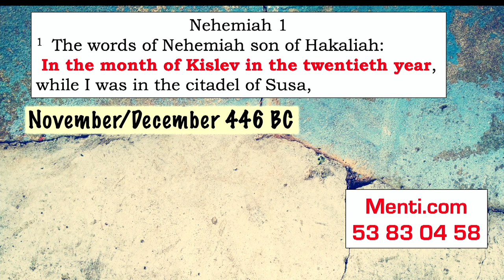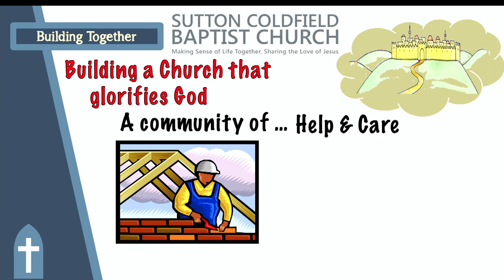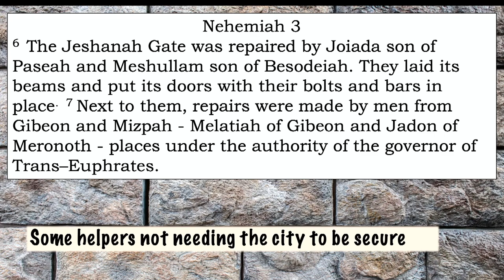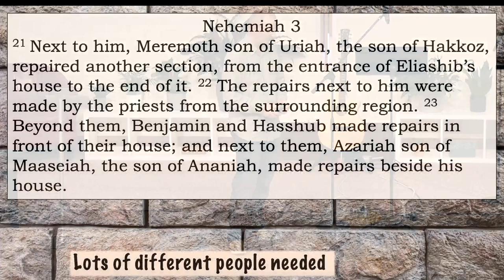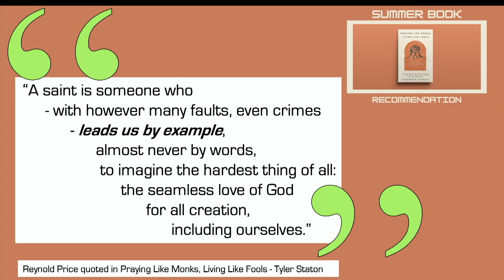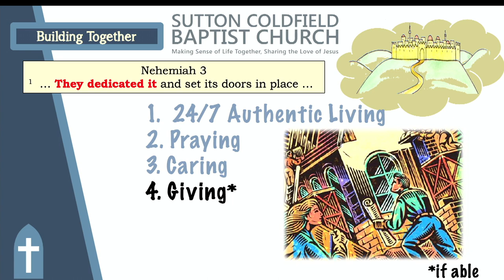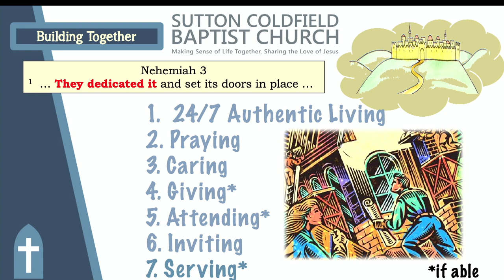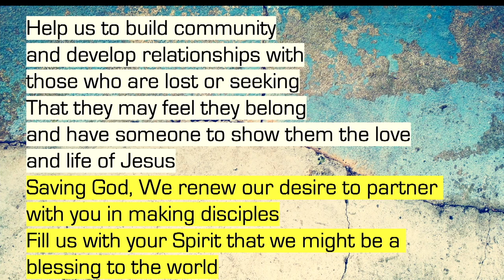Building Church - Nehemiah 3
How many people does it take to build a wall?  Answer: a lot.  How many people does it take to build a Church?  Answer: a lot.  But how can we play a part when we don't feel skilled or equipped?